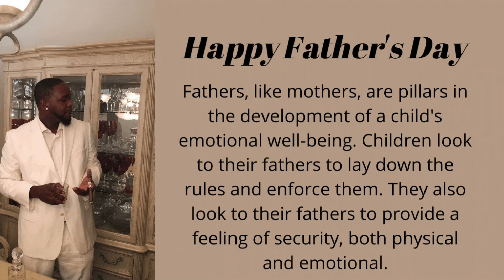DOCUMENTARY-HAPPY FATHER'S DAY YOUTUBE!!! EVERYONE IS REPRESENTED WHETHER I LIKE YOU OR YOU LIKE ME!